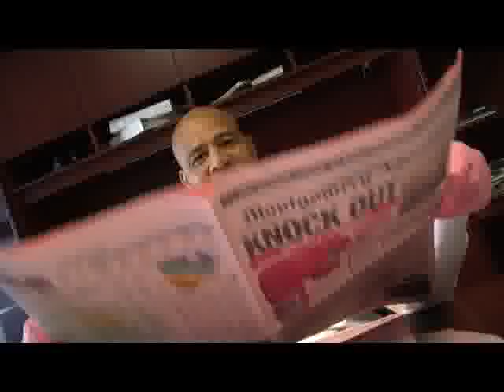thePinkGloveProjectOuttakes.flv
The Prattville City Council, Mayor Byard's office, and Department Heads participated in the Joy to Life Pink Glove Project for breast cancer awareness. These are the outtakes from the video shoots.